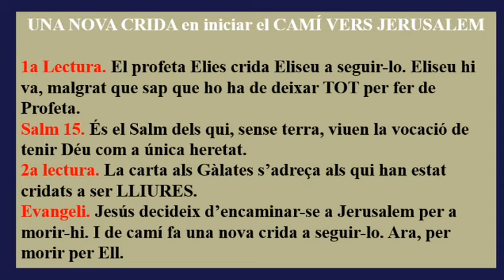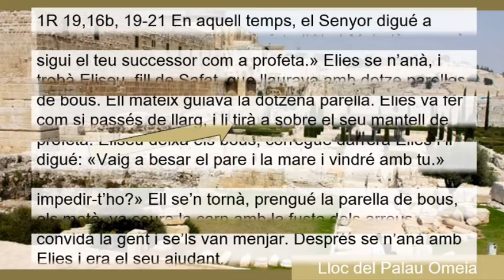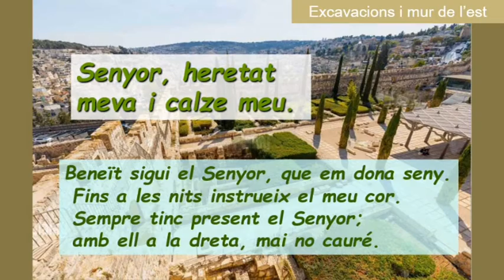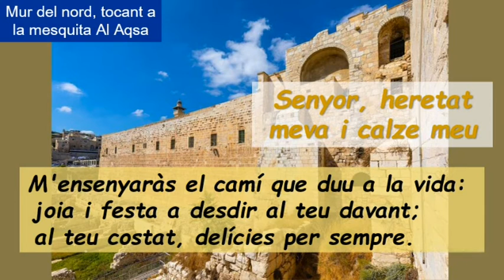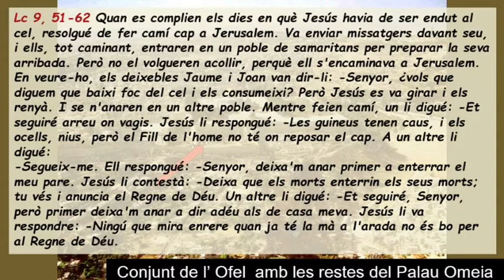Sa15 Diumenge Tretzè Durant L´Any Cicle C ( Castalà )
Sa15 Diumenge Tretzè Durant L´Any Cicle C